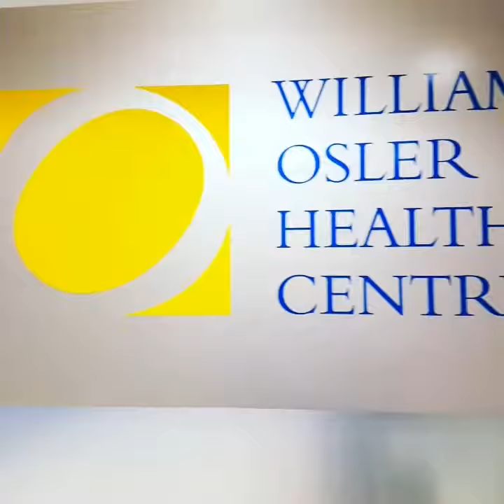♤My Annual Pabla Foundation Holiday Toy Drive for the Brampton Civic Hospital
@GpTv.LOC ♤Snapchat@ GurpreetPabla
LOCMARKETING CA - USA
LOCAL.ONLINE.CONNECTION

All in one business marketing solution
We are here to help you explore the possibility of the world